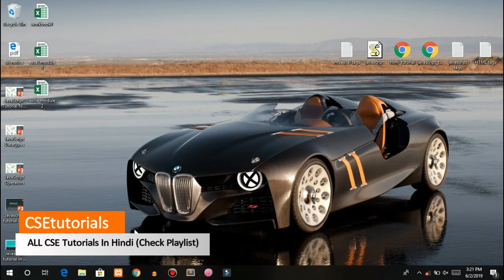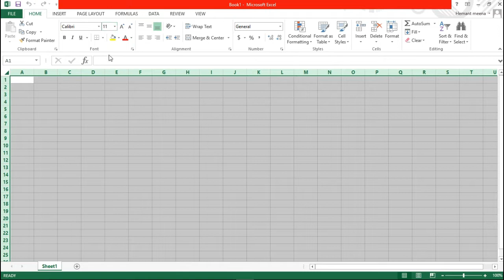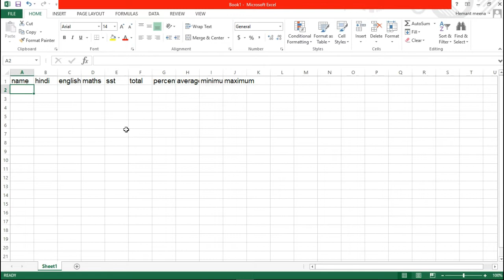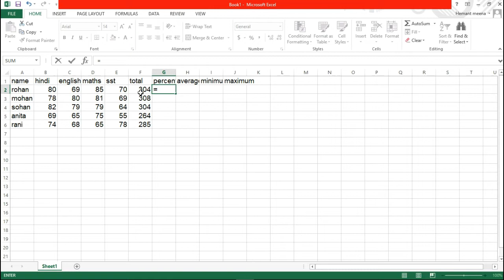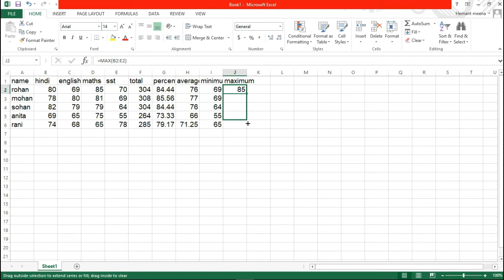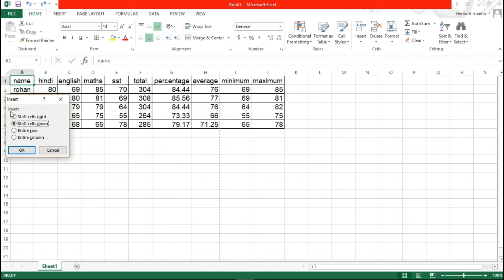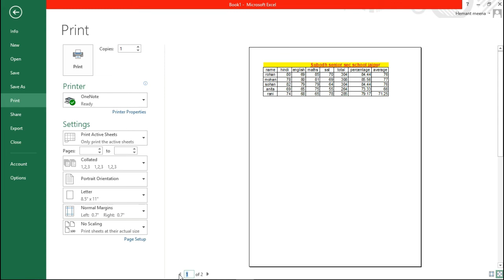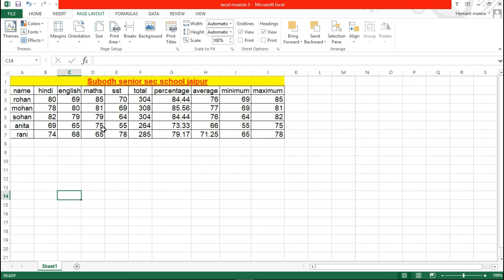SSC CGL CPT (Tier-04) 2020 complete course | Excel (Part-03)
This is the 3rd video in the series of CPT tutorial for ssc cgl exam. In this video i have talked about excel tutorial.